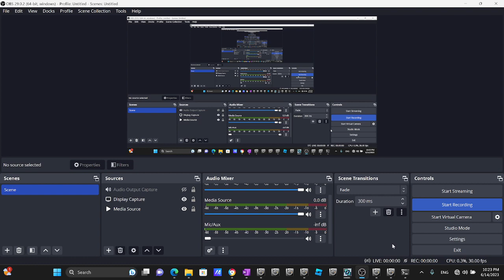Openbve 1.8 R143 J train Arriving & Departing at Broad Street